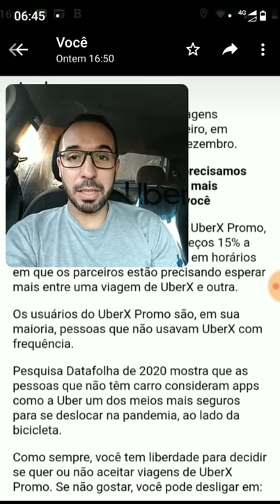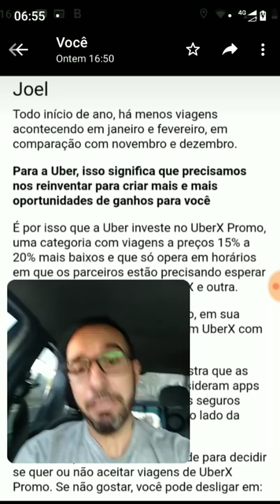Apps tentando tirar força da paralização de amanhã 17/03/21! + (viagens por fora) 🤬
É amanhã vamos todos parar! Instagram